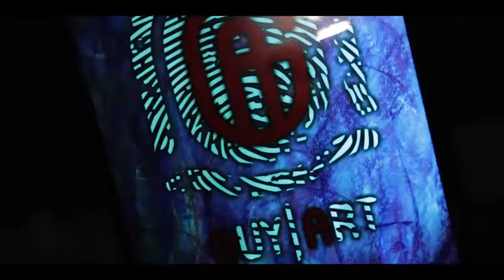Tuesday Blend Recap May 3 2016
audio: My Digital Kids